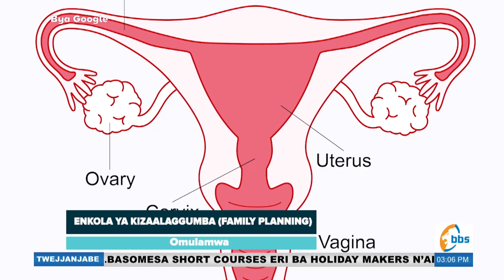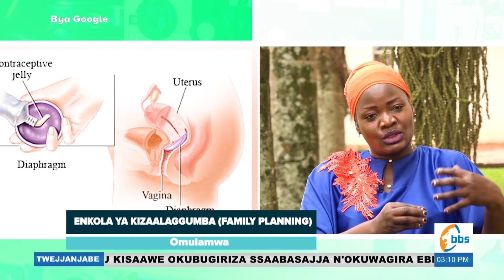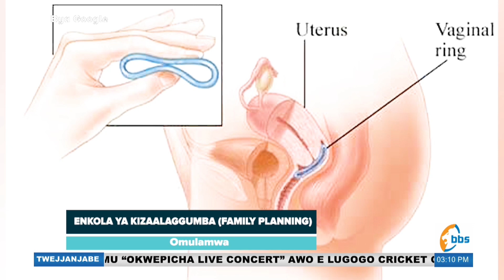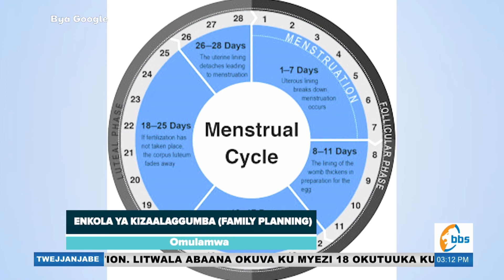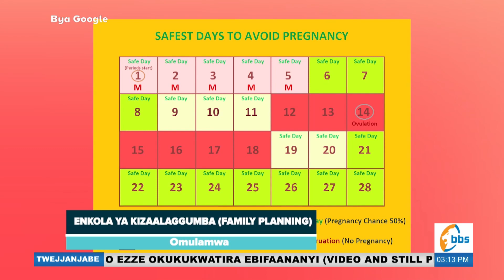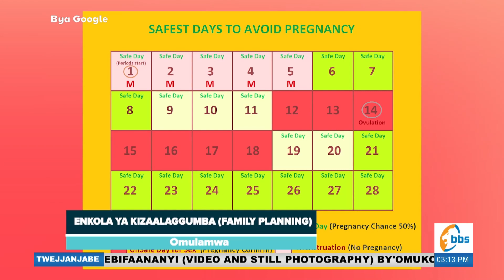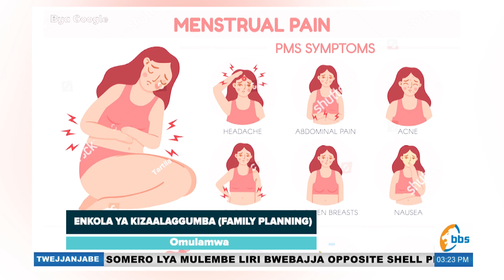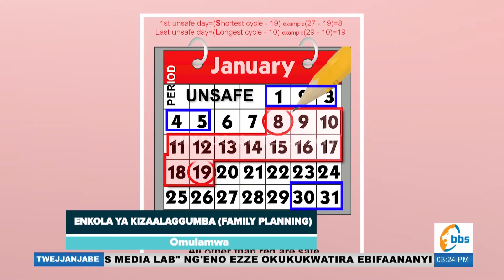Omukugu mu by'okuzaalisa akulaga by'olina okumanya kunkola ya Kizaalaggumba